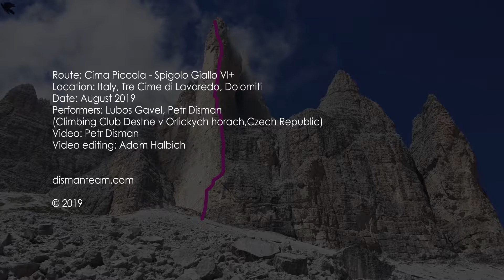Cima Piccola - Spigolo Giallo VI+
August 2019